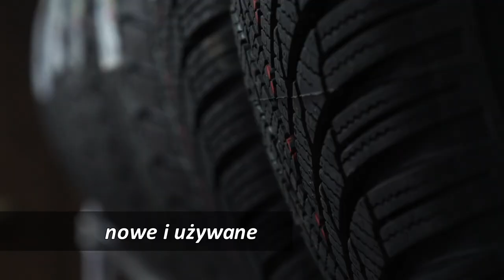(nie tylko) Zza Kółka odc. 53 |TV SUWAŁKI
Szczęśliwej drogi był czas! - część II